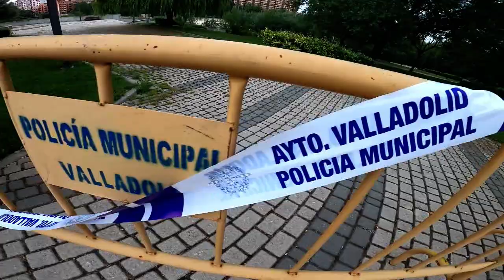Noche De San Juan 2020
Noche De San juan 2020 En Valladolid.